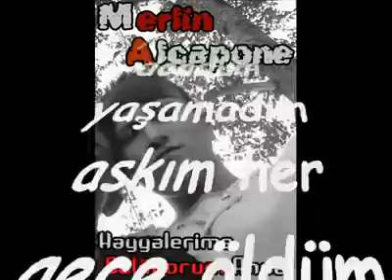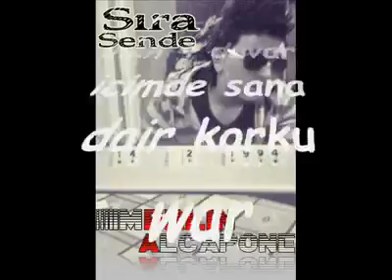MerLin Alcapone Maske Bende Sevdim 2011